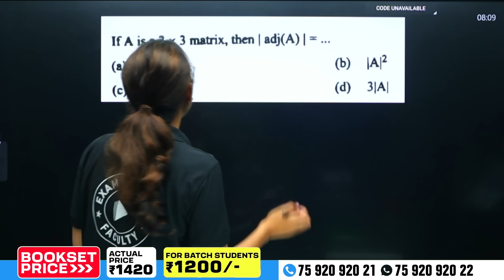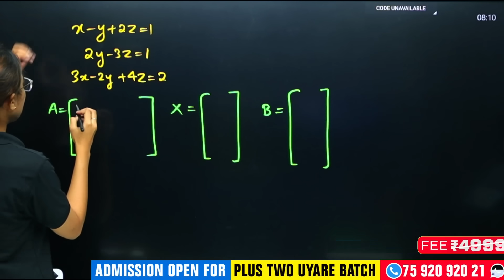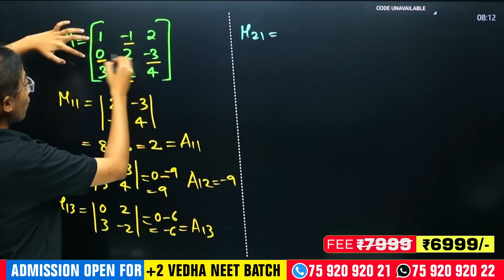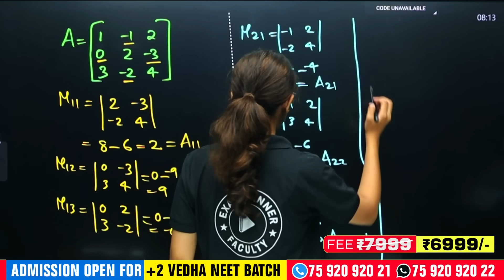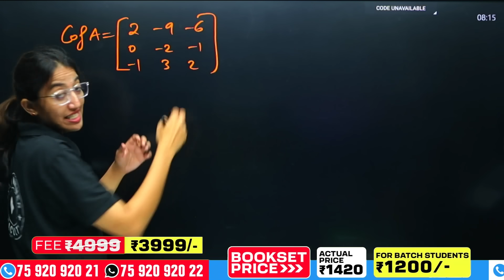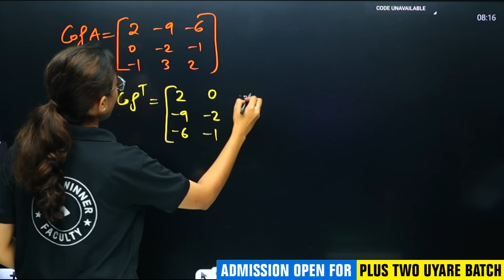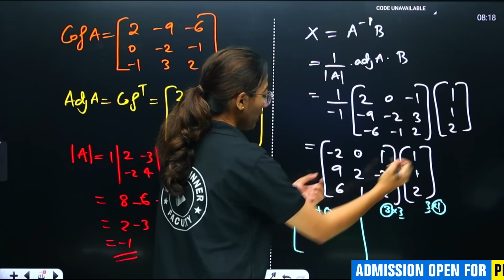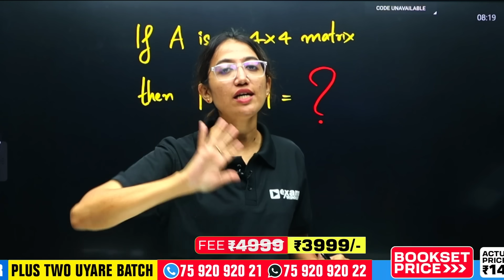Plus Two Maths Onam Exam | Determinants 6 Maark Sure Question PREDICTION | Exam Winner